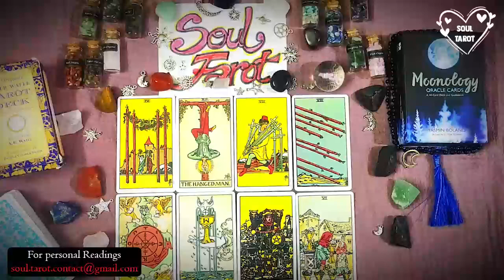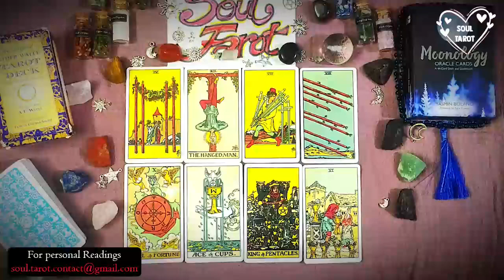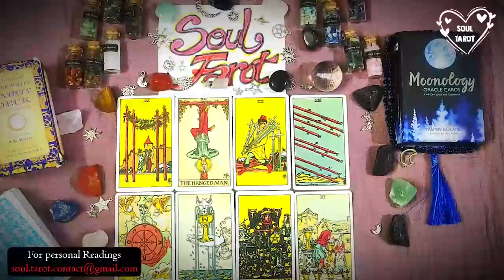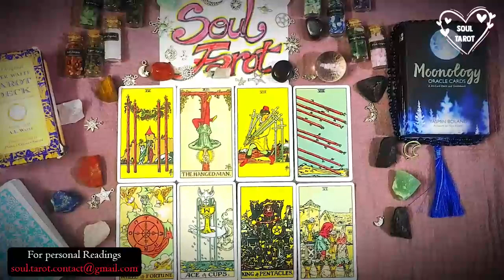CAPRICORN 💗THE PERSON HEAVY ON YOUR MIND. ✨ “MY HEART WAS BLOCKED, I HAVE A LOT OF REGRET AND GUILT”